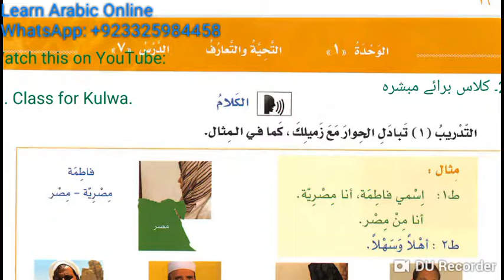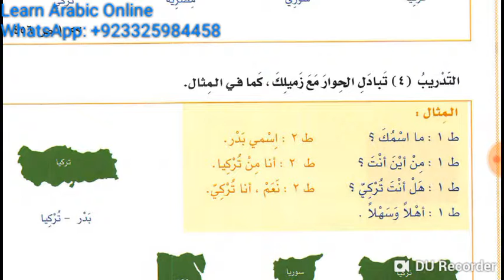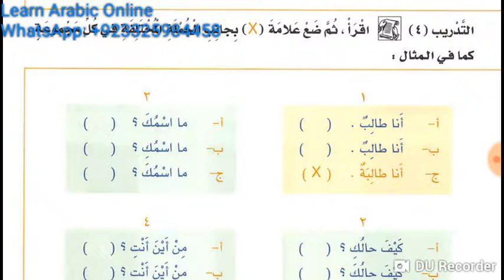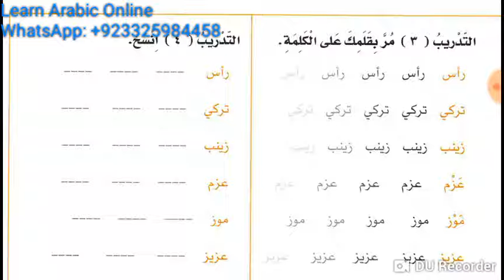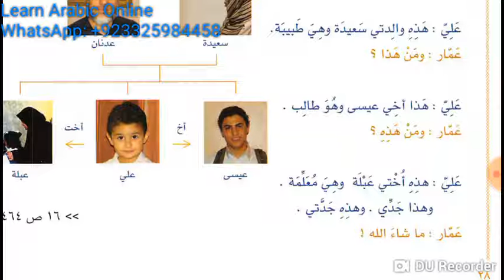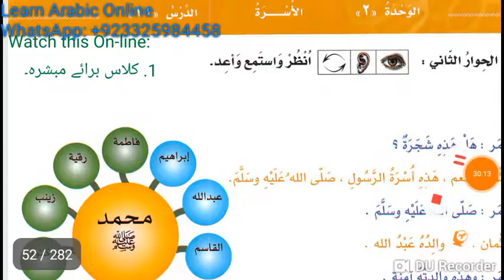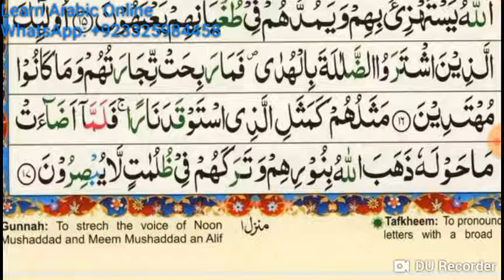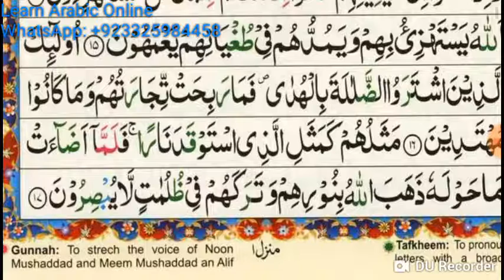Lecture 17 of Online Arabic Course for Abdul Aleem from Al Arabiyyahtu Bayna Yadayk Book 1 and Quran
Lesson 7, 8, 9 and 10 of Al Arabiyyahtu Bayna Yadayk Book 1 Part 1 and Holy Quran Surah Al Baqra